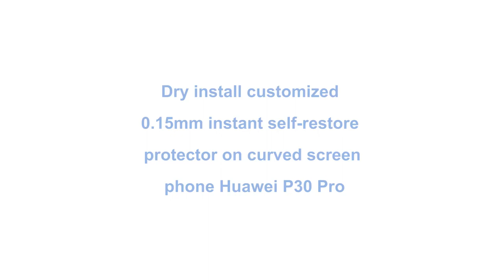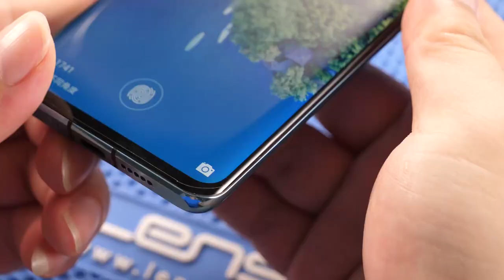Lensun CustomizPro - Cut & Install Self-restore & impact-proof protector on curved screen P30 Pro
Dry install Lensun Original Film Material for full screen
Self-restore & impact-proof
Thickness 0.15mm only
* CUSTOM - Cut for any device - any time.
* SLIM - Only 0.15mm thick
* STRONG - Doesn't break, impact resistant.
* PROTECTIVE - Protects screen from scratches
* SELF-HEALING - Restore daily minor scratches instantly
* CLEAR - Doesn't alter visibility or brightness
* SENSITIVE - Maintains screen responsiveness

20 reasons to choose Lensun CustomizPro
1. ZERO STOCK - One protector for all devices, no need to stock for each model. No more complex inventory management.
2. COVER MORE DEVICES - Available for 2000+ mobile phones, watches, tablets etc, no matter hot model nor minority.
3. ORDER ON DEMAND - Customized on demand, no MOQ for each model!
4. INCREASE SALES - Never loose a sale due to missing stock.
5. INNOVATIVE CONCEPT - Lensun pantented 360° full coverage could be customized by in Lensun CustomizePro only.
6. SAVE SHIPPING - No retail packaging, less delivery cost.
7. PROTECT YOUR MARGIN - Googbye unsold stock and shrinkage.
8. SAVE TIME - No need to spend time and efforts to find the goods that out of stock.
9. BE THE FIRST - Have product on launch. No more waiting.
10. CUSTOM FASHION - Fashion style back skin, more options.
11. EASY TO APPLY - Peel off protective film from the middle, easy to align and apply.
12. GO GREEN - Less packaging, less waste.
13. Increase differentiation, to fulfill any request on-demand, and become more customers' first option
14. VALUE-ADDED SERVICE - Mobile phone shop value-added service, more options for the consumers.
15. EXCLUSIVE POLICY - Regional guarantee, first come first served.
16. CATCH THE TIME - Move ahead of your opponent, lead the market.
17. REGAIN RETAIL SPACE - Use the space for higher value product.
18. BE THE EXPERT - A new generation of mobile internet mobile phone protector film customization system.
19. EASY TO START - Start a retail business and wholesale business with Lensun CustomizPro!
20. MORE ATTRACTIVE - Increase the sense of technology to the store so that it looks cool.